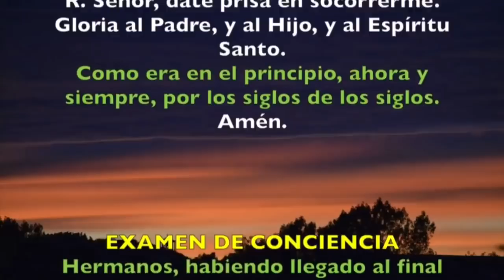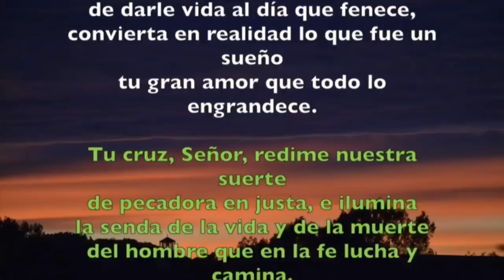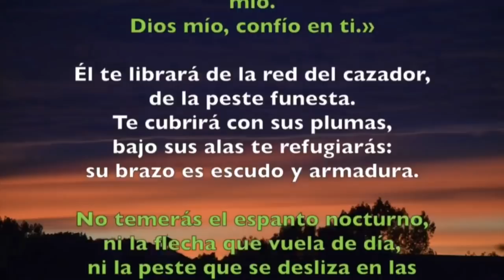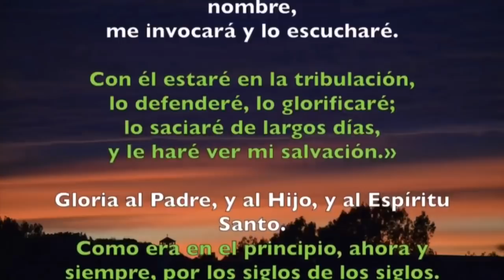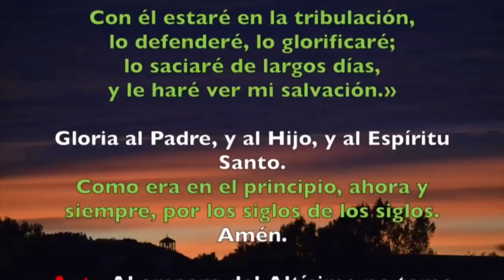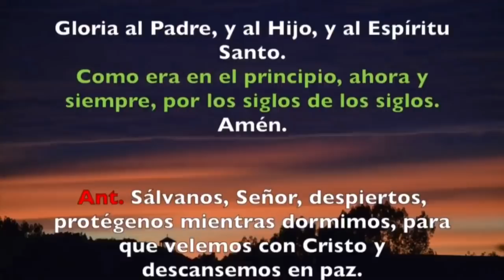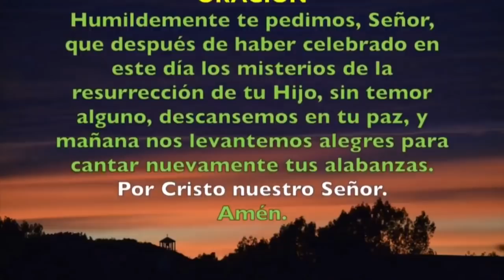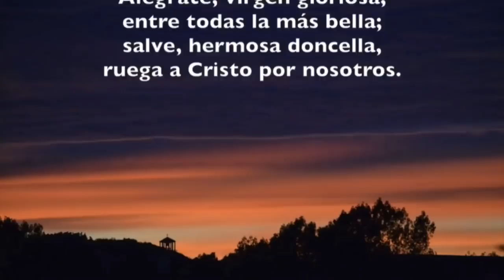Oración de la noche (Completas) DOMINGO 09 DE FEBRERO 2020 | Padre Sam | Producción Crisol